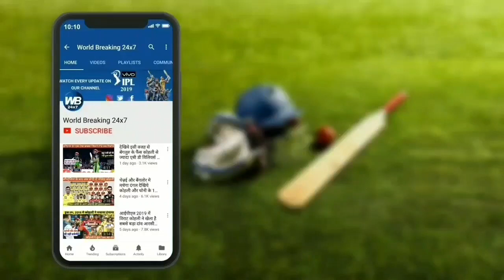•HIGHLIGHTS : India Vs Bangladesh 3rd T20 Match Full Match Highlights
भारत और बांग्लादेश के बीच खेले जा रहे t-20 श्रृंखला में आज भारतीय टीम ने अंतिम टी-20 मुकाबले में बांग्लादेश को मात देकर इस t-20 श्रृंखला को 2-1 से अपने नाम कर लिया है । इस T20 मुकाबले में बांग्लादेश की टीम ने टॉस जीतकर पहले भारतीय टीम को बल्लेबाजी के लिए आमंत्रित किया । भारतीय टीम ने पहले बल्लेबाजी करते हुए श्रेयस अय्यर के तूफानी 62 रन और लोकेश राहुल की बेहतरीन अर्धशतक की मदद से 174 रनों का एक विशाल लक्ष्य बांग्लादेश की टीम के आगे रखा ।